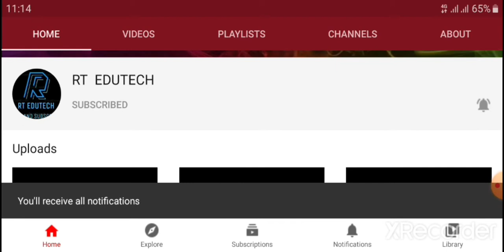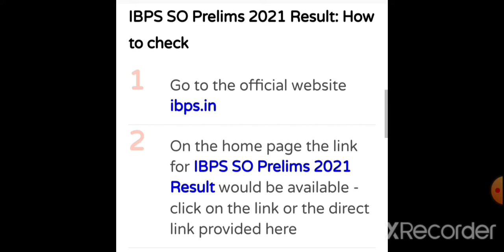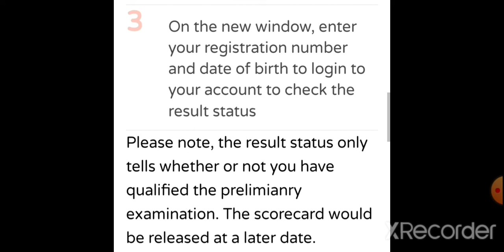IBPS SO PRELIMS 2021:RESULT DECLARED, IBPS SO MAINS EXAM ADMIT CARD RELEASED DATE, LATEST NEWS IBPS